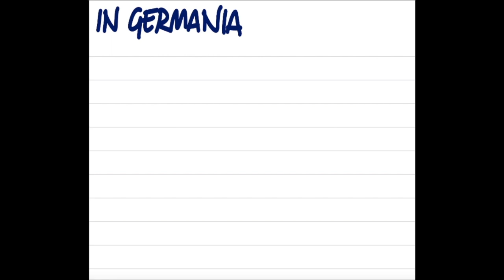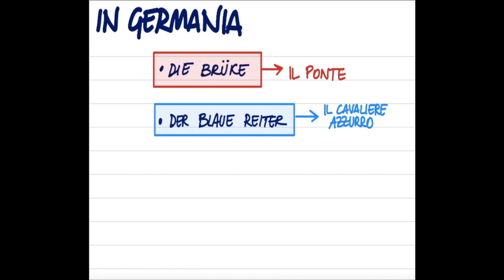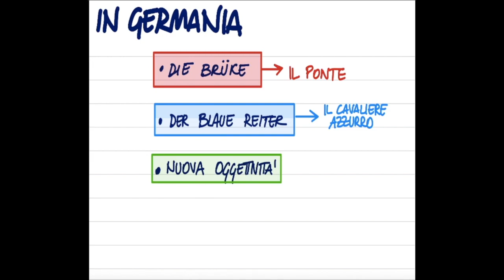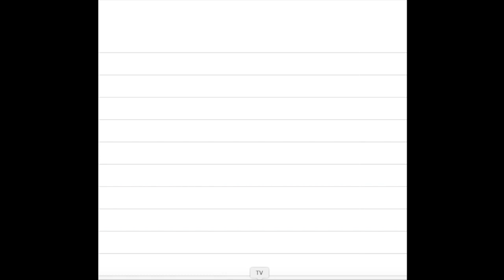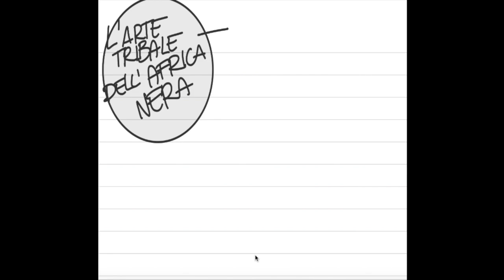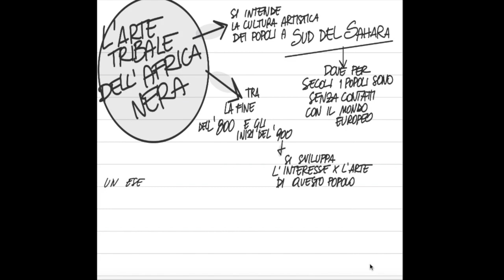ESPRESSIONISMO TEDESCO \ FUTURISMO \ ARTE AFRICANA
Breve percorso tra l'Espressionismo Tedesco ed il Futurismo, passando attraverso la riscoperta dell'Arte dei popoli lontani, con l'Arte Nera ed i suoi influssi nell'opera di Picasso "Les demoiselles d'Avignon".